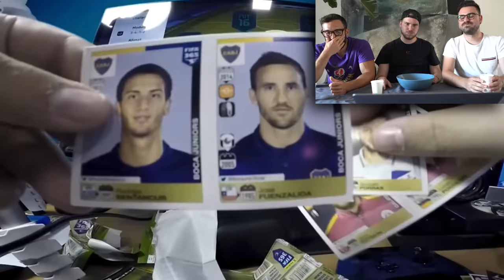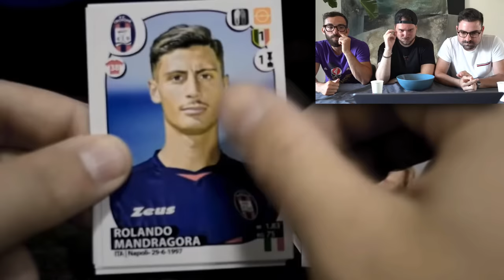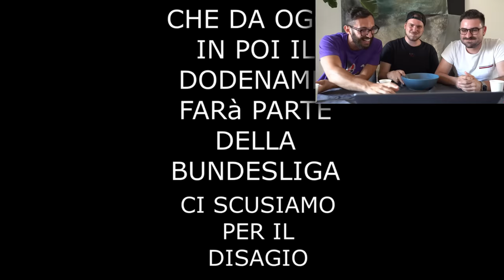(epico) PROVA A NON RIDERE CON L' ACQUA!! w MURRY e GIAMPYTEK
Insieme a @xMurryPwNz e @zGiampyTek  facciamo una Prova a non ridere con l'acqua in bocca!

TN26P5